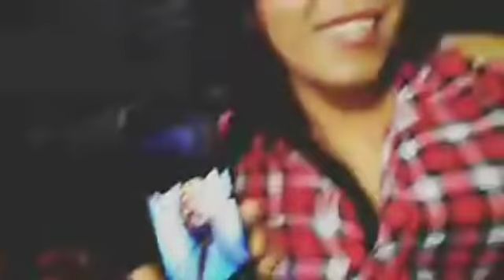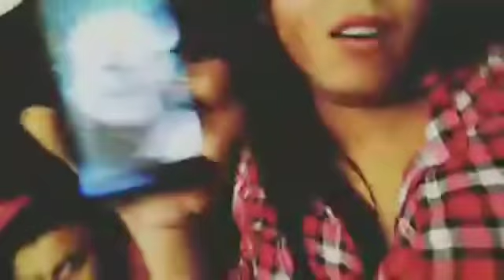CÓMO DUERMO CON BBSAURIO